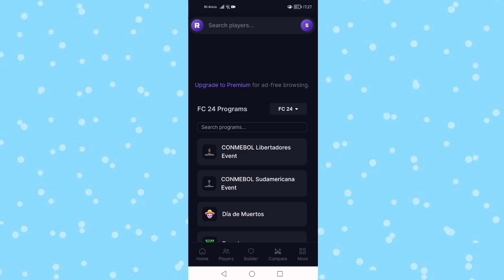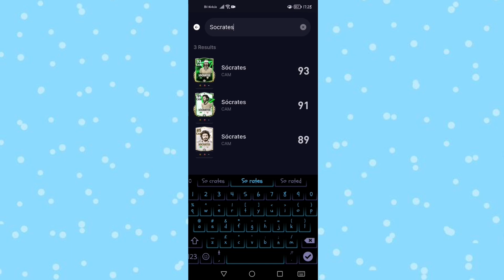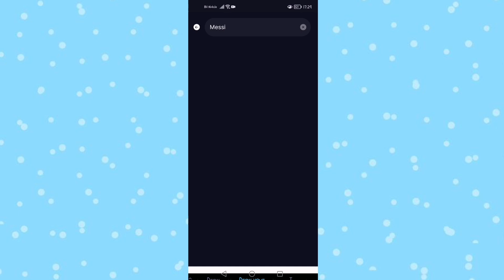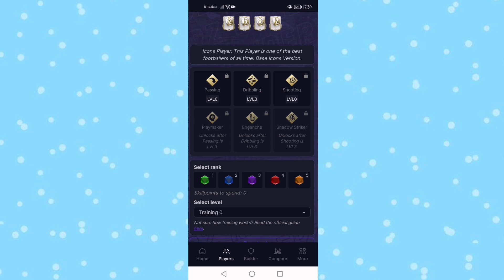KAKO PRODATI 999+ IGRACE?! GAMEMAS Sezona 2 Ep. #10